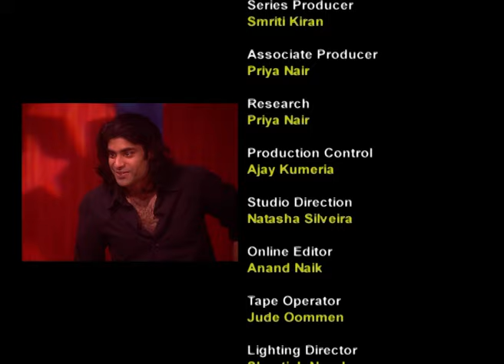Kirron और Anupam को Hug करते हुए किसने देखा था?| Jeena Isi Ka Naam Hai | Full Episode 84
Farooq Shaikh welcomes the famous actress Kirron Kher. She shares her personal life secrets, her funny stories, and more that we don't know. Later, she is joined by her favourite people and they all tell her stories.

Show Name: Jeena Isi Ka Naam Hai
Host: Farooq Shaikh
Guest Star:  Kirron Kher, Anupam Kher
Episode No: 84